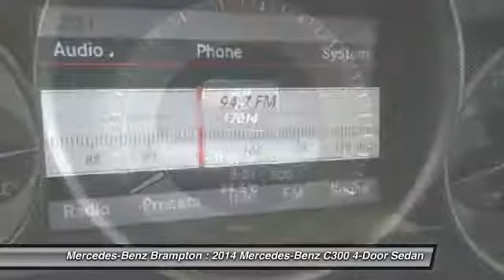2014 Mercedes-Benz C300 Brampton ON P707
2014 Mercedes-Benz C300 4MATIC Sedan

Mercedes-Benz Brampton
10 Coachworks Crescent

Enjoy 0.9  financing for up to 60 months on select 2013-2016 Certified Pre-Owned vehicles. 2014 Mercedes Benz C300 4Matic Sedan with Avantgarde Edition, Driving Assist and Parktronic Packages.  This vehicle will not disappoint you. Buying Certified gets you: Reassurance: 150-point certification-inspection, all authorized Mercedes-Benz Parts. Warranty: standard Star Certified warranty up to 6 years or 120,000 kmConfidence: complete vehicle history reportSecurity: 24-hour special roadside assistancePeace of mind: five day/500 km exchange privilege All of our customers, at Mercedes-Benz Brampton who need maintenance or repairs on their car during their absence can take advantage of our travel service:Leave your vehicle at the dealership and our shuttle service will drive you to the airport.No parking fees, no worries: your vehicle will be safe and sound while you are gone.